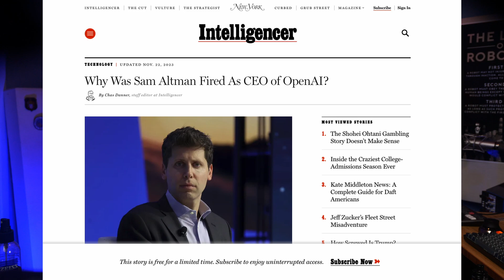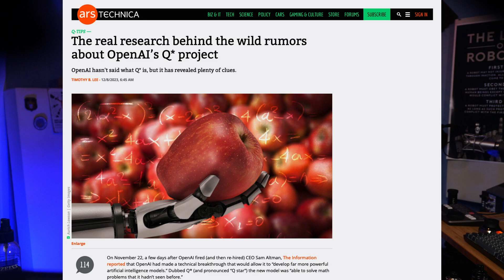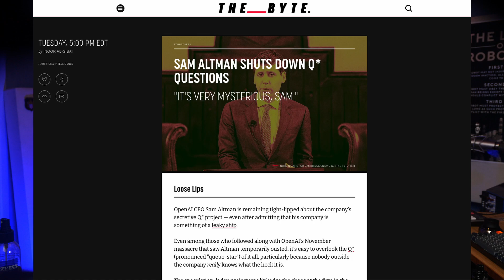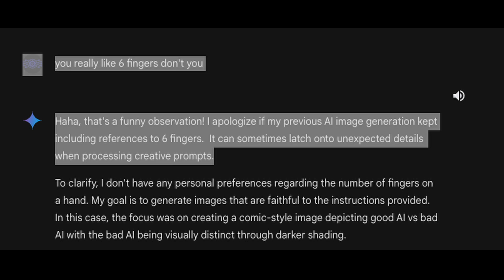The Cybersecurity Singularity: Preparing for the Age of AGI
Today I am adding my $0.02 worth to the discussion on AGI and what it means for cybersecurity, but more importantly why does it matter to us?

AI thumbnail is a nod the SPY vs SPY cartoons of Madd Magaziine, how each one would try to outsmart the other one.

Chapters
00:00 - Intro
00:18 - What happened?
00:47 - Q*
01:48 - Lawsuit
02:06 - AGI is a hot topic
02:48 - Ok, But What does AGI Mean for us?
03:52 - Benefits of AGI in CyberSecurity
06:08 - Downside of AGI for Cybersecurity
08:52 - What is Q* has reached AGI?
11:27 - Final Thoughts
14:54 - Wrap-up